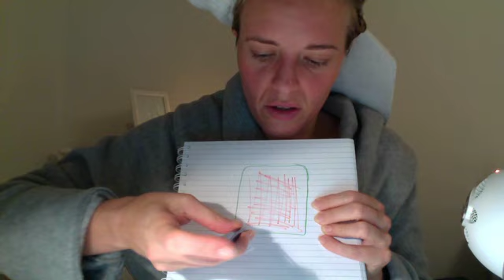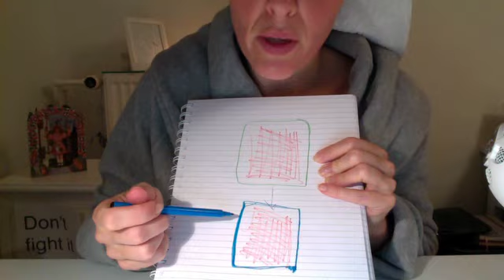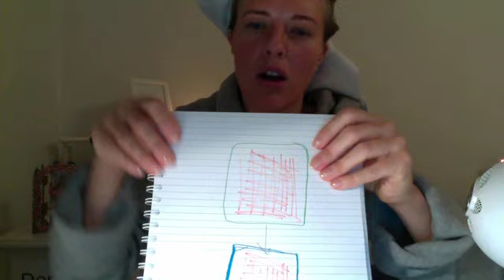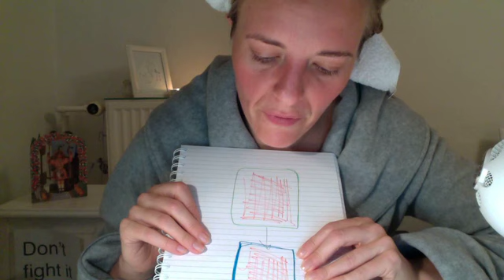Tanker om Kærlighed: 3 ex'er på 14 timer.mov